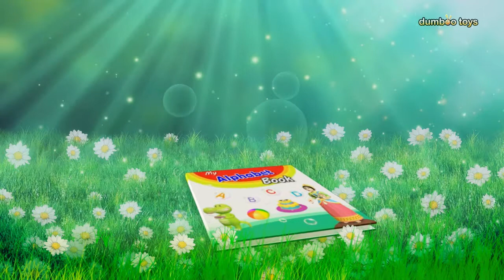Alphabet Episode _ Letter S (SUN / SEA / SHIP ) _ dumboo toys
hi   Friends

Welcome to dumboo toys an educational multimedia channel. Here, we make learning easy and fun for all age children.
which helps us create high-quality content and develop great new idea.
Our nursery rhymes teach little ones ABCs, numbers, shapes, colors,  and more!  Little ones learn to focus and play independently.
You can relax for a moment - dumboo toys will entertain your children while teaching them favorite nursery rhymes.